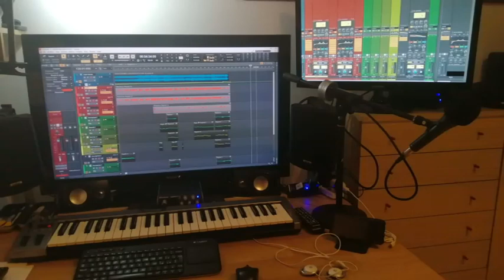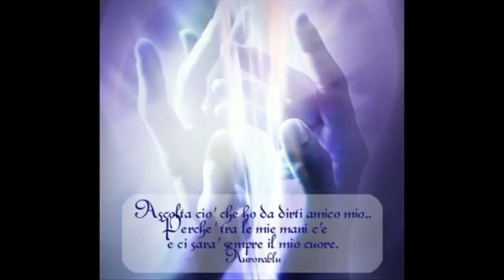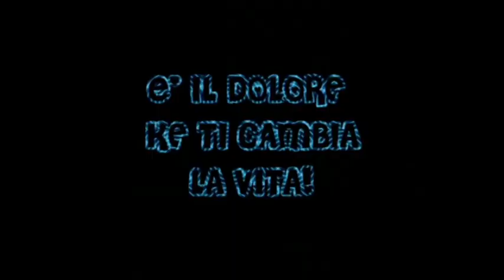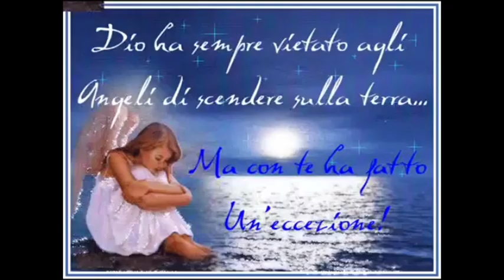Cercami - Versione live di Pier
Un intramontabile di Renato Zero